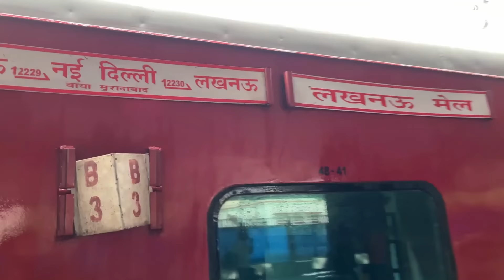1st Baby Berth in India 🇮🇳 | Lucknow Mail Train Journey •Be Aware• !!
1st Baby Berth in Train | Lucknow Mail Train Journey